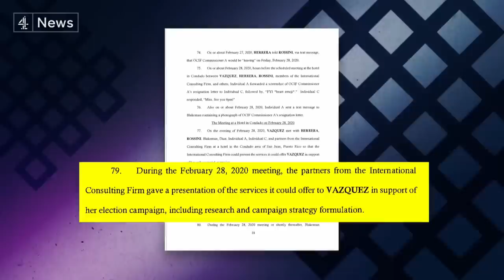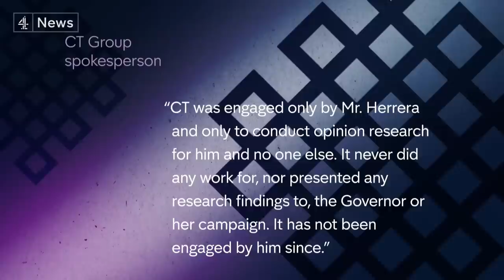Major Tory donor accused of bribing former governor of Puerto Rico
Last night, the FBI arrested the former governor of Puerto Rico on bribery charges. The US Department of Justice alleged an international banker made political donations in return for tampering with an investigation into his bank.

The money was used to hire political consultants Crosby Textor, who also work for the Conservative Party in this country.

One of the Puerto Rico team is now working for the Liz Truss leadership campaign - although there's no suggestion she or anyone at Crosby Textor knew anything about the alleged bribery.

The donor Julio Herrera Velutini - who denies the allegations - has also given half a million pounds to the Conservative Party via his London-based financial services group Britannia Financial, which has not been accused of any wrongdoing.

A Conservative Party spokesperson told us that "donations to the Conservative Party are properly and transparently declared to the Electoral Commission, openly published by them and comply fully with the law."

Channel 4 News worked with the Sarawak Report on this story.